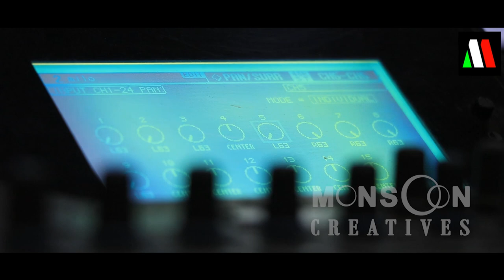LEKHU LEKHU LEKHI DELI | FT DEPTIREKHA | MALAYA MISHRA | MONSOON CREATIVES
HERE IS A NEW RELEASE FROM MONSOON CREATIVES. THE NEW ODIA ROMANTIC SONG: LEKHU LEKHU LEKHI DELI  PENNED BY GANESWAR MOHAPATRA AND ALSO  COMPOSED BY  MR.MALAYA MISHRA.
HOPE, IT WILL TOUCH YOUR HEART.

BANNER: MAHAK MUSIC
VOICE: DEEPTI REKHA
LYRIC : GANESHWARMOHAPATRA
STUDIO-MILLAN STUDIO,CUTTACK